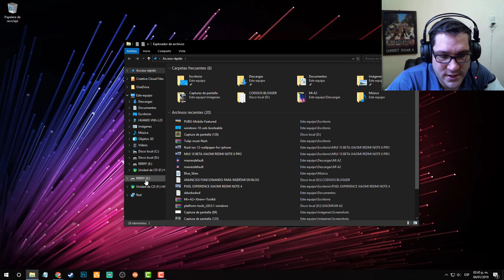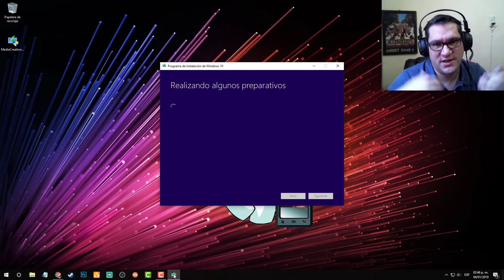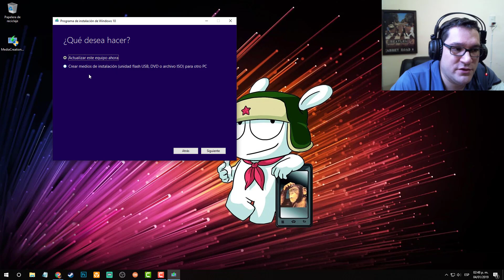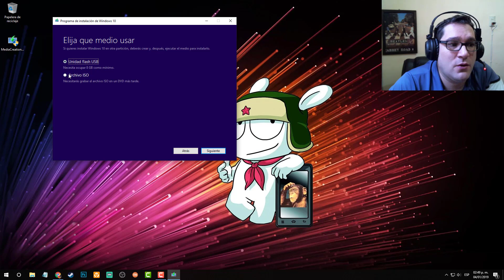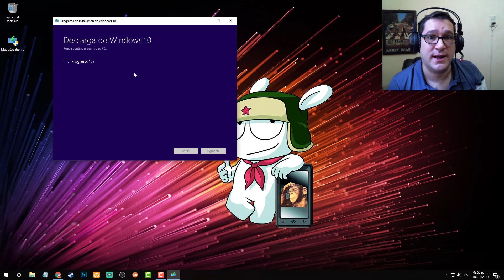CREAR UN USB DE INSTALACION DE WINDOWS 10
Como crear un disco usb de instalacion de Windows 10